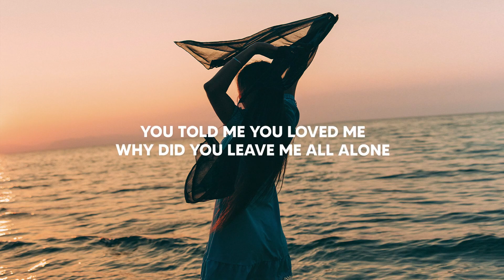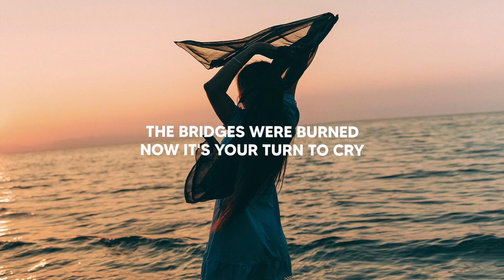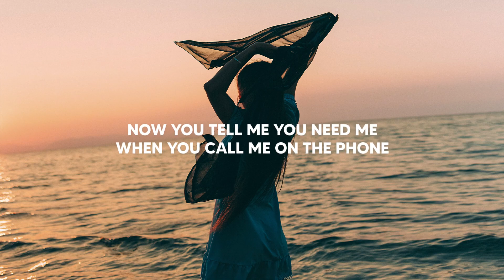Shoby, Raphael DeLove - Cry Me A River (Lyrics)